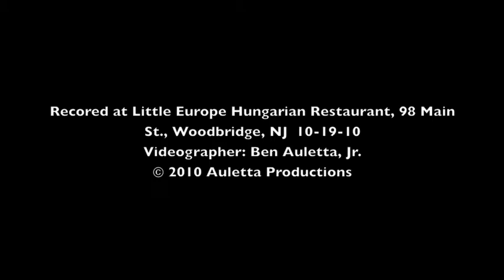Ed Potosnak (D) Supports Small Business 10-19-10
Press Conference: Ed Potosnak (D) for Congress NJ-7 In Support of Small Business
at
Little Europe
Hungarian Restaurant
98 Main Street
Woodbridge, NJ
Videographer Ben Auletta, Jr